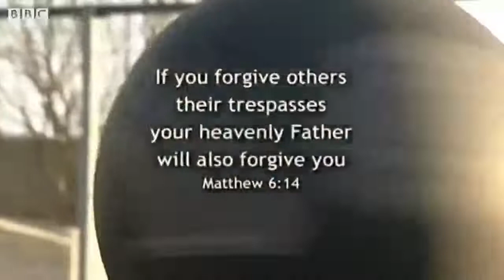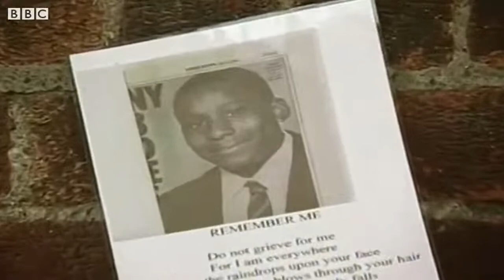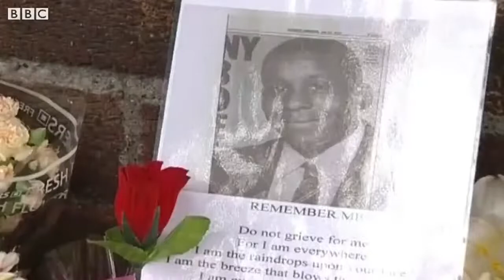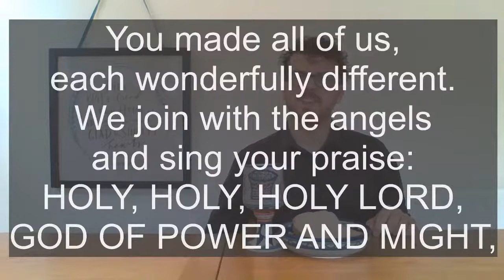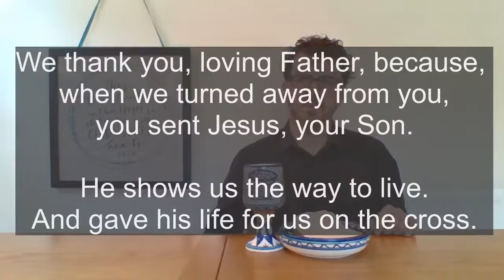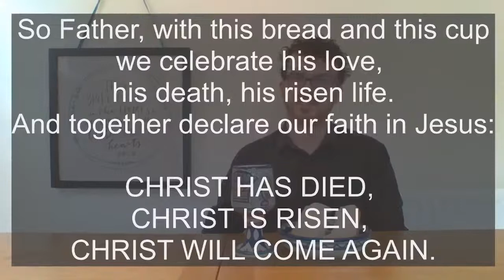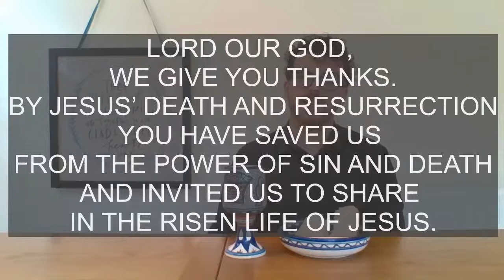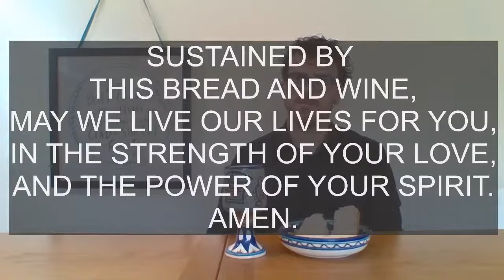Sunday 9th August 2020 Worship and Communion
Join us for worship as we gather around the table to share communion from wherever we are.

COPYRIGHT
CCLI Account No. 662784

Words: Matthew Bridges & Godfrey Thring

John Newtown, Louis Giglio, Chris Tomlin